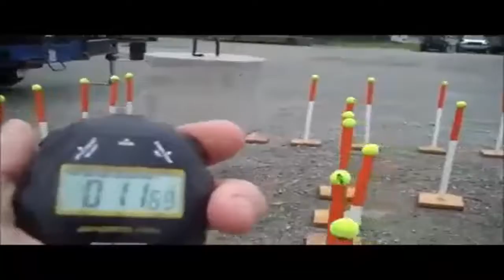Dunia yang menakjubkan pertanian Modern alat berat Mega mesin teknologi cerdas traktor #19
Dunia menakjubkan modern alat berat pertanian dan mega mesin, traktor,harvester, ditcher, trencher, dorongan kuat-kuat, mesin pemotong, penuai,otomatis, loader, excavator, perangkat untuk mengumpulkan buah-buahan dan vegatables, jagung, beras, mengumpulkan daun dll. Peralatan pertanian, Pemesanan pertanian teknologi mesin, teknik mesin. Amerika Serikat, Jerman dan negara-negara lain di Eropa dan Asia.